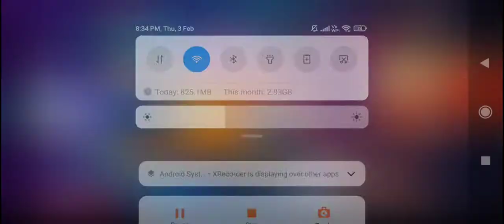OmG🤩I Got KPoP Emote In BlockManGO